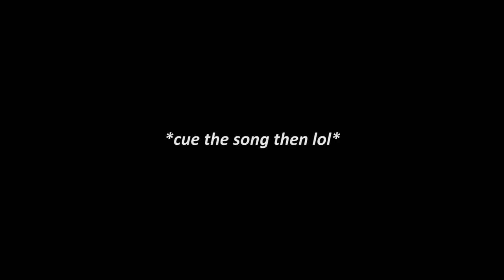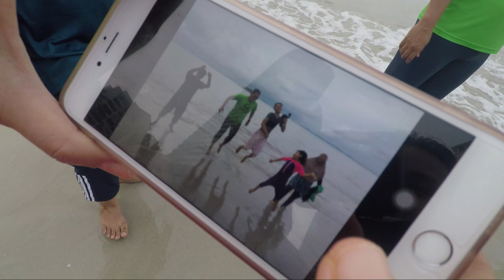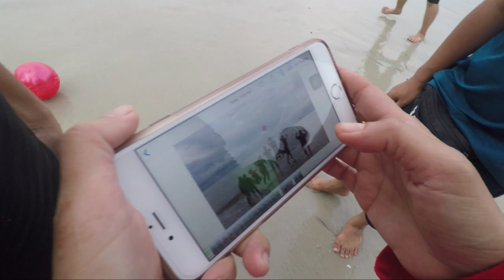PENANG VLOG EP.03 : BEACH PARTY! *my towel fell off lol*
Uploaded By:
📺ALIFFIMRANTV